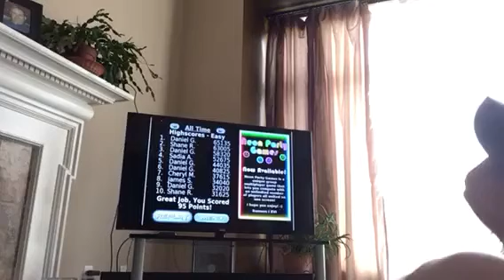MJM GOT 2255 POINTS!?!!?? Retaliate